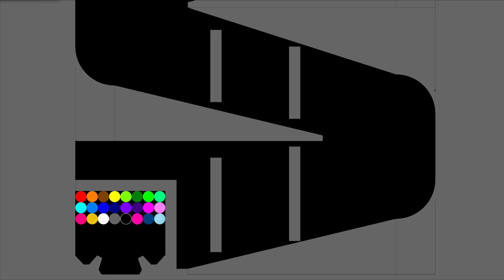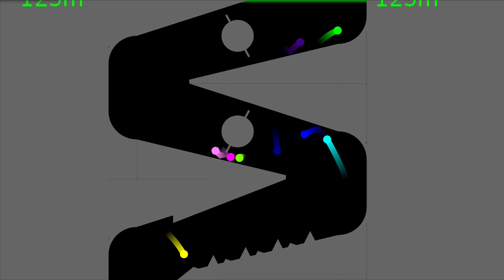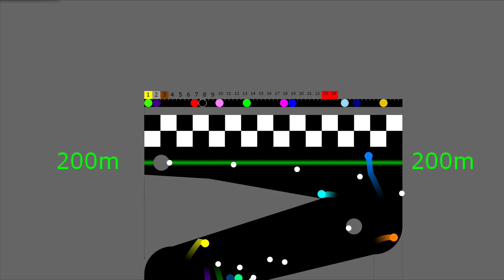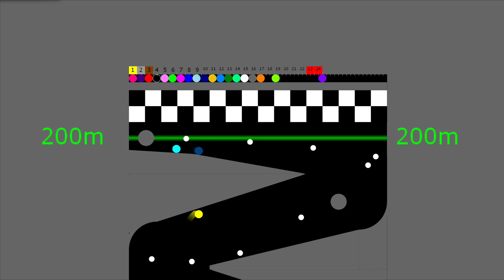Height Marble Race in Algodoo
[Music]